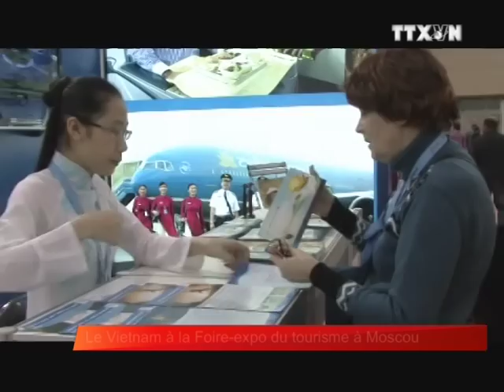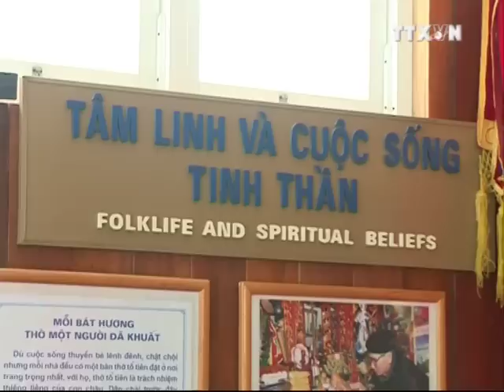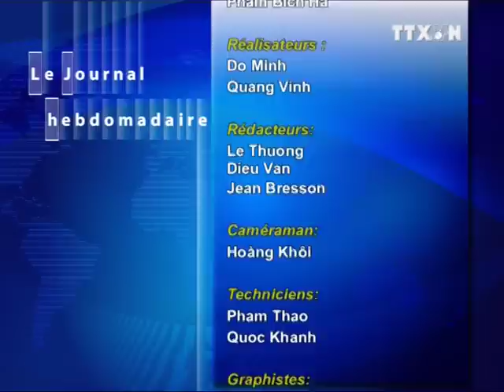Le journal hebdomadaire du 01 au 8 Avril 2012, TRUYỀN HÌNH THÔNG TẤN, VNA, TTXVN